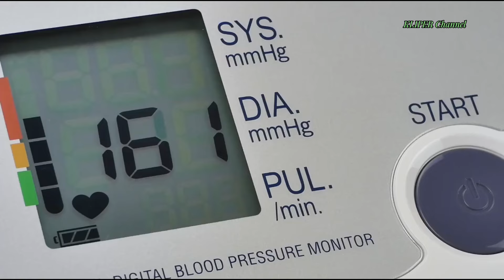Seperti Apa Induksi Persalinan Itu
apa yang dimaksud dengan induksi persalinan, bagaimana caranya dan kehamilan seperti apa yang perlu dilakukan induksi persalinan. semua hal tersebut akan kita bahas dalam video kali ini.

induksi persalinan merupakan prosedur medis yang dilakukan untuk memulai atau mempercepat proses persalinan normal. hal ini dilakukan ketika ada risiko kesehatan yang terjadi pada ibu atau bayi, atau jika kehamilan telah melewati hari perkiraan kelahiran. tujuan dari dilakukannya induksi persalinan adalah untuk merangsang kontraksi rahim sehingga persalinan bisa berlangsung dengan normal.

dalam melakukan induksi persalinan ada beberapa cara yang bisa dilakukan seperti pemberian obat obatan seperti oksitosin atau prostaglandin, memecahkan ketuban, dan juga melakukan stimulasi pada serviks.

pelaksaan induksi persalinan dilakukan dengan pengawasan yang ketat oleh tenaga kesehatan untuk memastikan keselamatan ibu dan juga bayi. ada beberapa kondisi medis tertentu yang terkadang perlu dilakukan induksi persalinan seperti preeklamsia, diabetes gestasional, pertumbuhan janin yang lambat, atau ketuban yang pecah dini tanpa kontraksi.